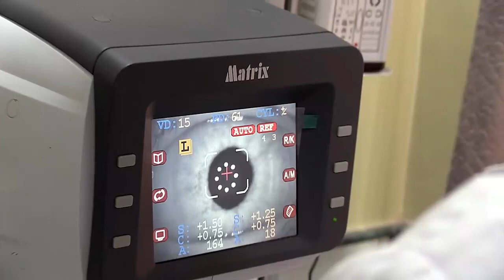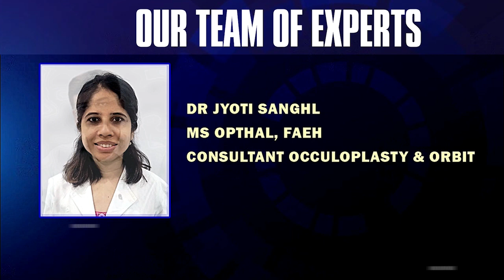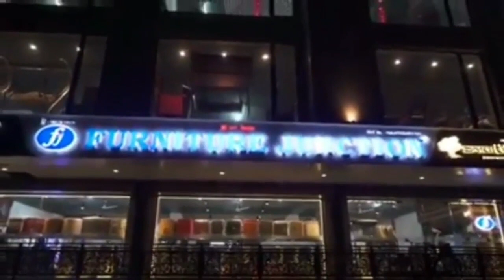Four-day Sakela Festival begins in Mirik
मिरिकमा शुरू भयो चार दिवसीय साकेला पर्व